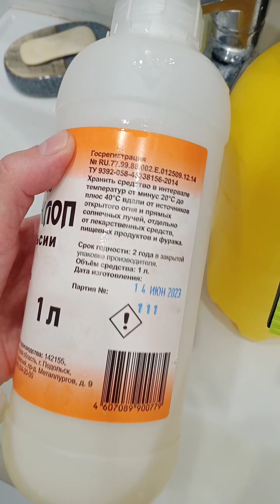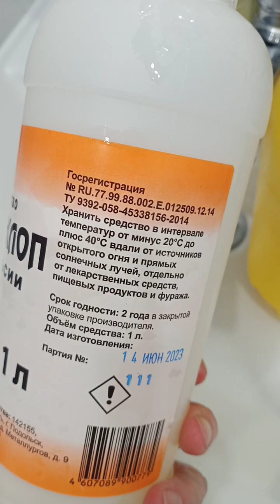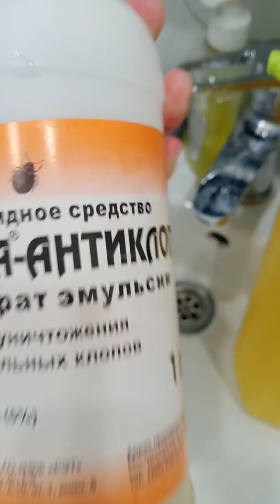ҚАНДАЛАНЫ 👍99% КЕТІРЕДІ.ОСЫ дәріні ДҰРЫС пайдалансаңыз 🥰Каналға тіркеліпТолық көріп😳 мұқият тыңдаңыз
🏫Қандаланың тез көбейгенін байкамай қаламыз.😳Егер шаққанын сезбейтін болса,  бір екеуін көрседе қандала (клоп) екеніне сенбейді .Мұндай жағдайда жатын бөлмедегі жиһаздарды мұқият
 қарау қажет.
Суретке түсіріп ☎️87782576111 ватцапқа жіберіңіз анықтап айтып береміз.
Қалай не жасау керектігіне толық
тегін ақпарат беремін.
 💎Каналға тіркеліп кетіңіздер 🥰.
Каналды дамытуға үлес қосып жіберсеңіз екен.Біз үшін өте маңызды.
Кажет болса Таныстарыңызбен бөлісіңіздер.👍
Ойларыңызбен бөліссеңіздер екен.